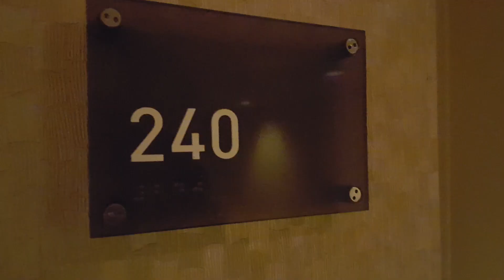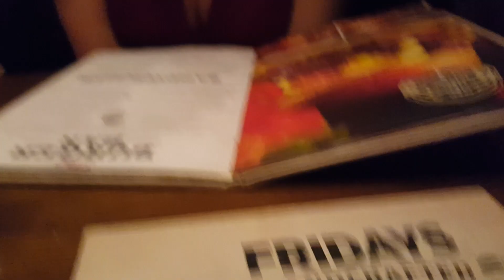Day 15: Con+Alt+Delete Day 1 | Vlogmas 2017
CAD day 1!